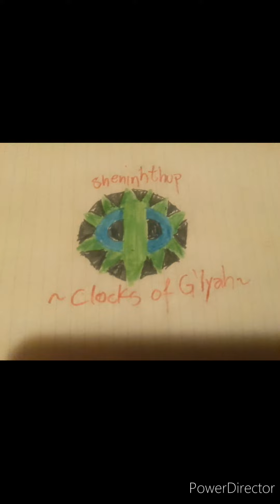Nhqeshphatpoh-Krakens with tennis rackets